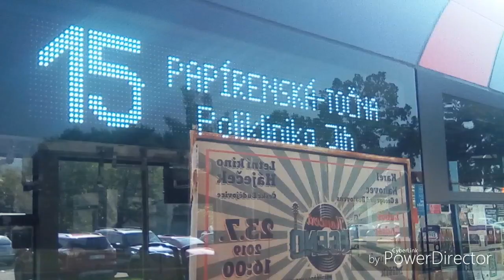MHD České Budějovice zastavky Vltava Střed a Vltava a okolí ČB (1Čast)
Čau dnes jsem přijel z ČB a vydal jsem (1Čast) Foto autobusi z ČB ale už mam připraveno (2Čast) Foto autobusi z ČB tak pokud se vám video líbilo dejte like koment popřípadě odběr tak čau